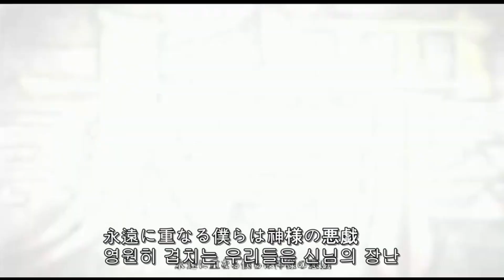일곱개의 대죄 4기 op-빛나라(光あれ)한글자막